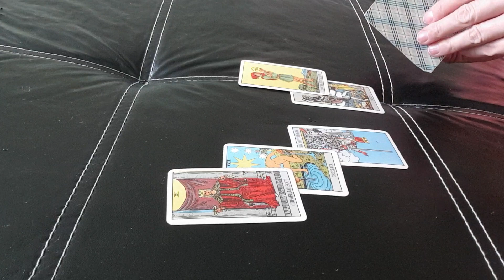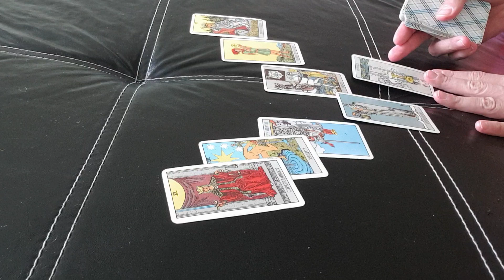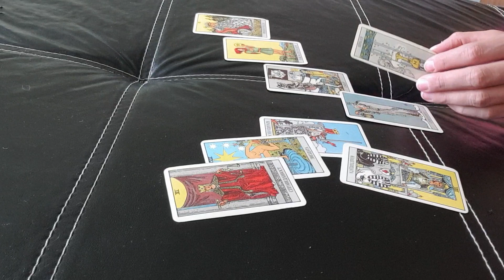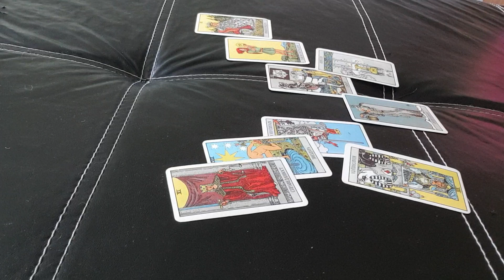How does Prince Harry's career future looks like?